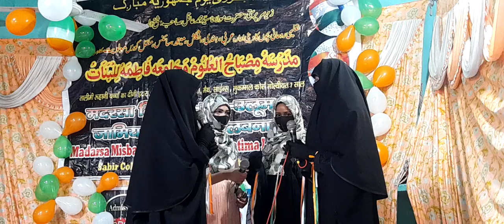Madras Misbah Ul Uloom-w Jamiya Fatima Lilbanat